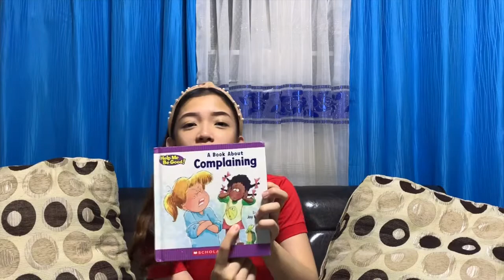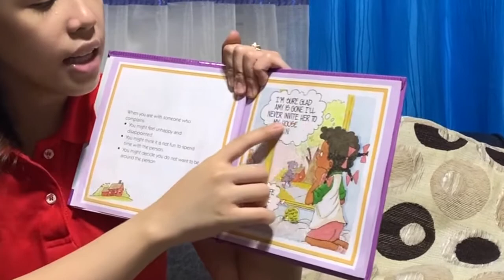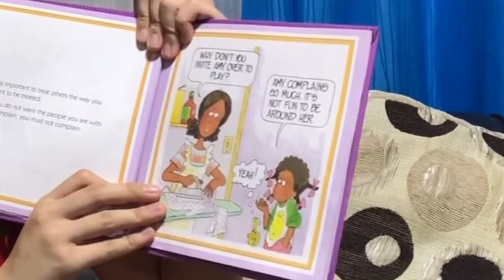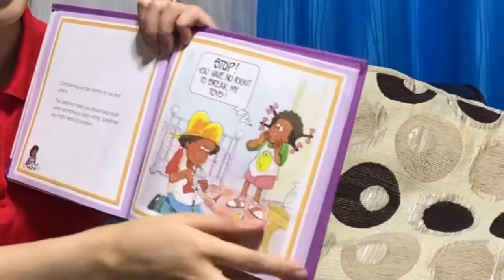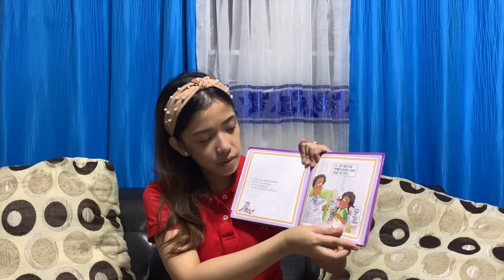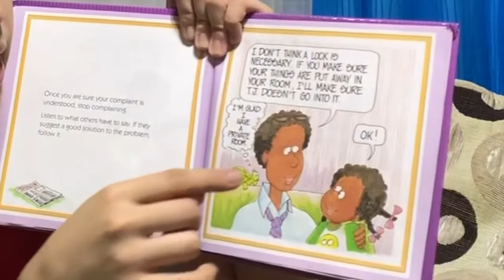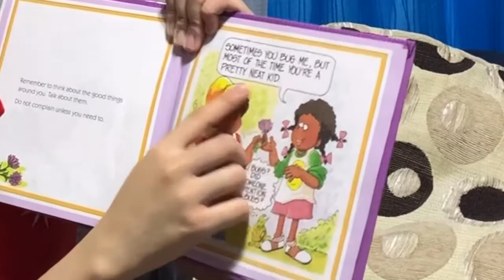June 25: A Book About Complaining